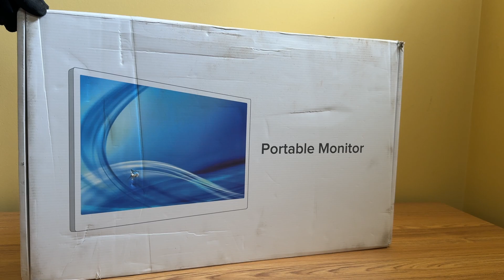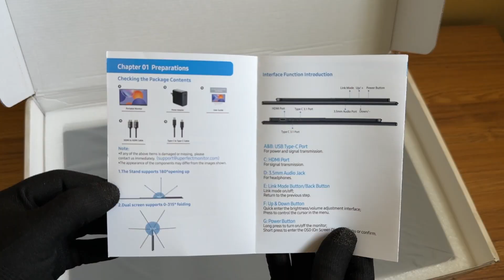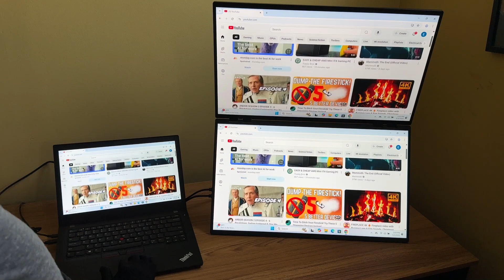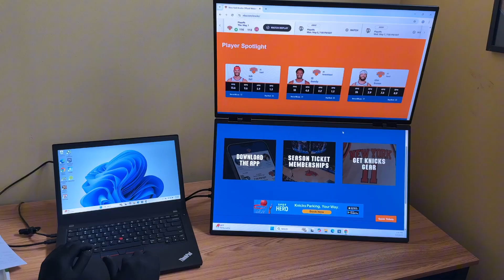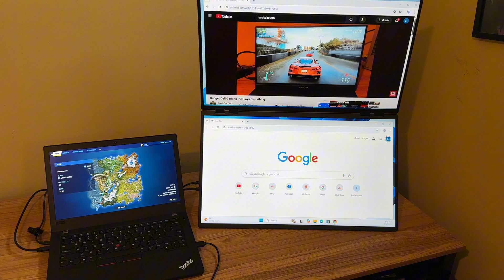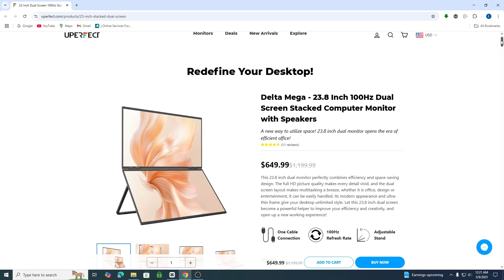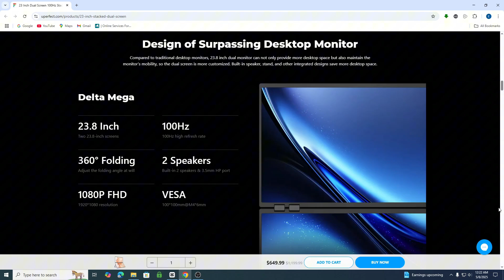UPERFECT Dual Stacked Portable Monitor - The Delta Mega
In today's video I unbox an set up the UPERFECT Delta Mega, a 23.8 inch 100hz dual screen computer monitor.   This is a great way to save space on your desk and be more efficient.

Code:   "BasicDadTech100"   get $100 off for order amount above $600